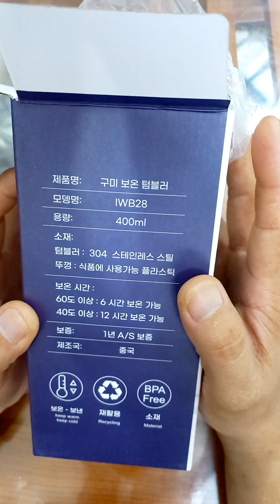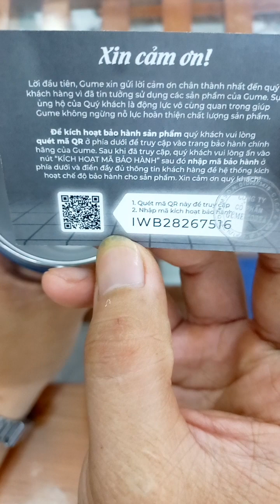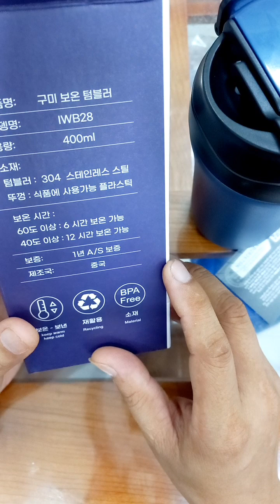bình giữ nhiệt siêu tiện dụng của gumi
Cảm ơn đã quan tâm video của mình! Yêu cả nhà! Cảm ơn mọi người đã ủng hộ! Yêu cả nhà 🥰🥰🥰🥰🥰